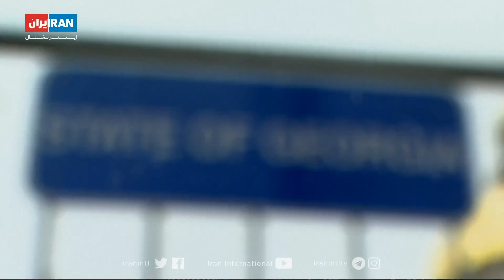نگاهی به وضعیت دو حزب دموکرات و جمهوری‌خواه در انتخابات سنای آمریکا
نگاهی به وضعیت دو حزب دموکرات و جمهوری‌خواه در انتخابات سنای آمریکا در گزارشی از سمیرا قرایی، ایران اینترنشنال